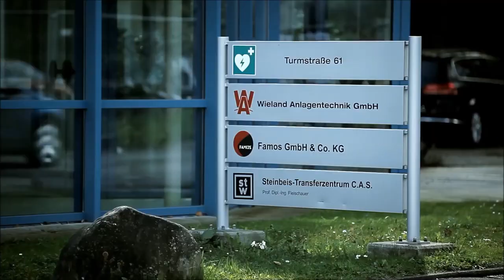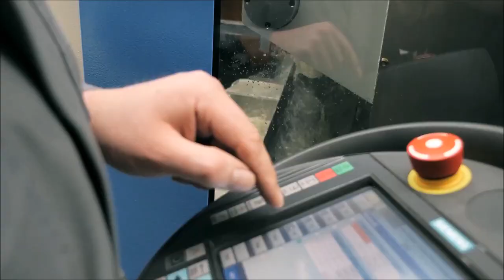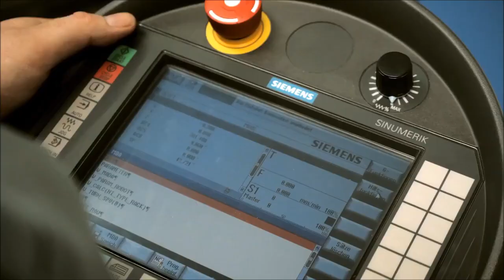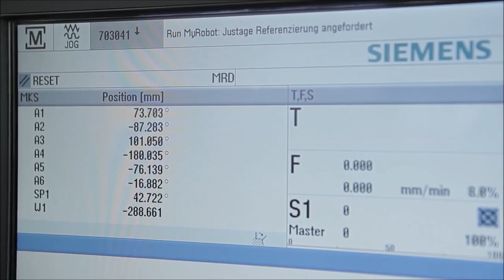Robots as machine tools at Wieland Anlagentechnik GmbH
This video shows a separation cell for the automated production of test items. From workpiece handling to processing feed, the robot takes over all process steps. The Kuka.mxAutomation or Run MyRobot interface between the KR C4 and the Sinumerik 840D sl control enables simple operation and programming of the robot processing cell. In the application, a cutting disc is used as a tool. Other chip-removing operations such as drilling or milling are also possible with the concept. Our approach is to combine the flexibility and the large working space of a robot with the high precision and rigidity of a machine tool.